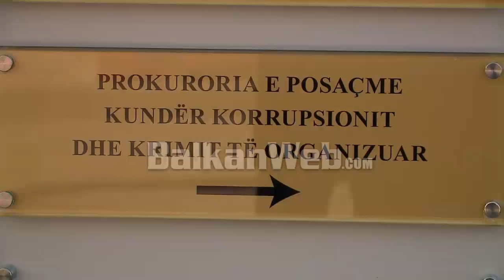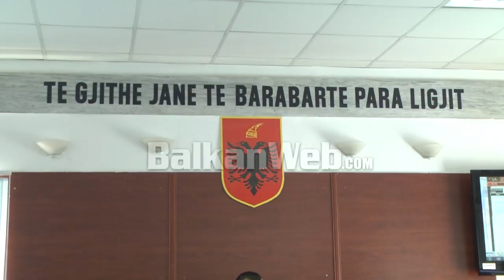GJKKO urdhëron:Procedim penal ndaj anëtarit të KLGJ Alban Toro,falsifikoi dokumentet,gënjeu Kuvendin